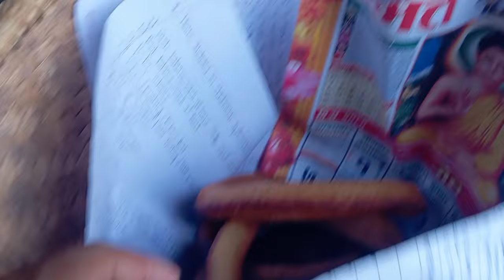Xorilai amako koseli Maya selroti lamjung to janakpur ptauna selroti poldai ma pni sikdai6u😛